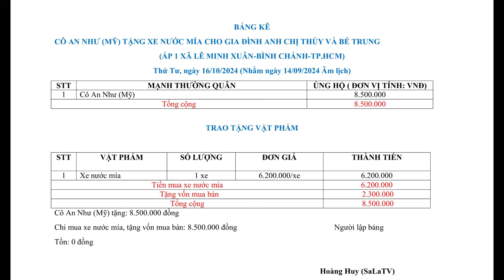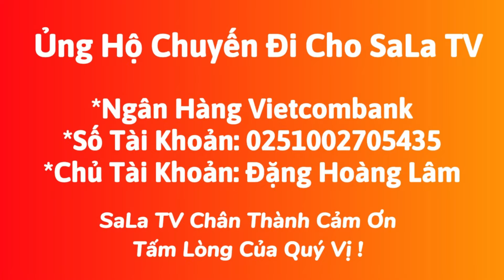NGÀY VÍA QUAN ÂM BỒ TÁT, cô An Như hỗ trợ Xe Nước Mía cho gia đình anh Trung Bình Chánh, SaLa TV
Ủng Hộ Chuyến Đi Của SaLa TV
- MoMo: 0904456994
- STK Ngân Hàng Vietcombank
Chủ TK: Đặng Hoàng Lâm